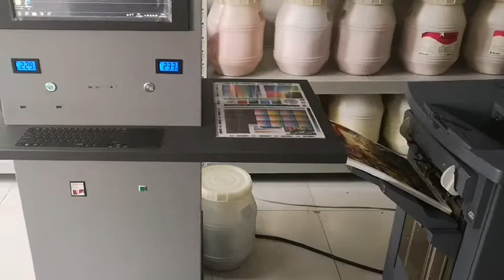Digital Printer SEAP CP9000 Machine for export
CP9000 digital color printing system is equipped with a spectrophotometer which accurately portrays the high lights  and low lights and shows the contrasting colors more widely, the combination of details and neutral color performs perfectly and seamlessly.